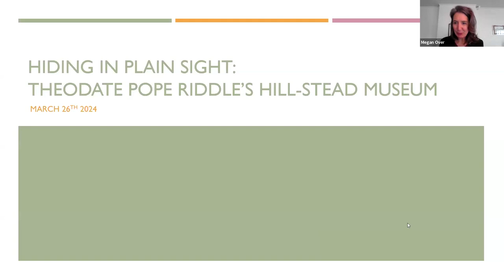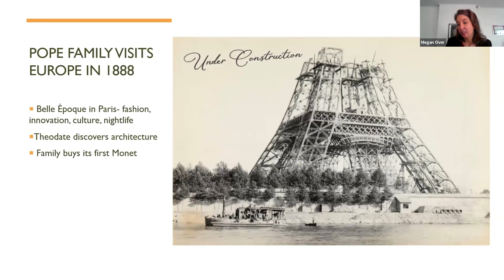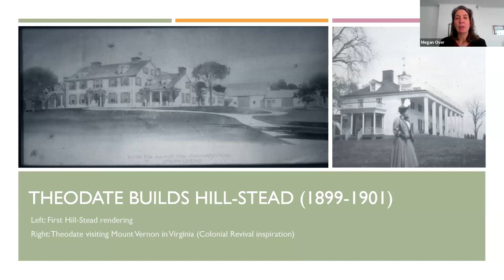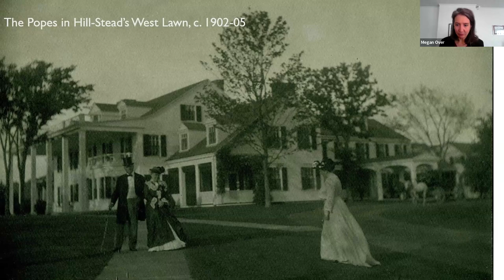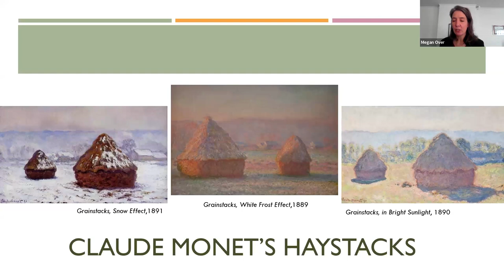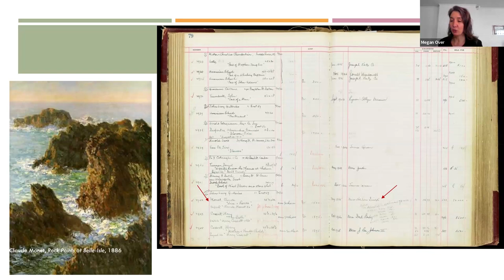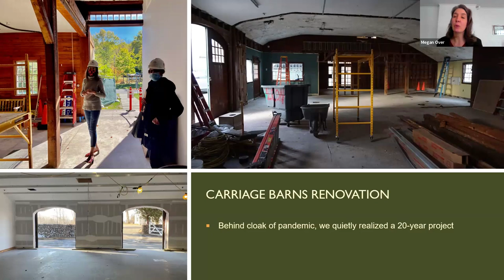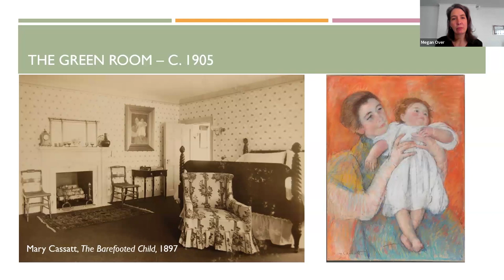"Hiding in Plain Sight: Theodate Pope Riddle’s Hill-Stead Museum" with Dr. Anna Swinbourne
Theodate Pope Riddle (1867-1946) and the museum she founded are very little known. Designed as a home for her family in 1901, before women were licensed to be architects in Connecticut, Hill-Stead today houses their exceptional collection of masterworks by Monet, Degas, Manet, Cassatt, and Whistler -- all displayed in situ as originally installed. Learn more about this exceptional woman and her parents, who were among the first collectors of Impressionism in this country and who left an awe-inspiring legacy.

Anna Swinbourne, PhD is Executive Director and CEO of Hill-Stead Museum in Farmington, Connecticut. Her previous appointments include the Museum of Modern Art, New York, as a curator, and Assistant Vice President in the Impressionist and Modern Art department at Sotheby's. She has earned many distinctions as an independent art historian, curator, and educator.